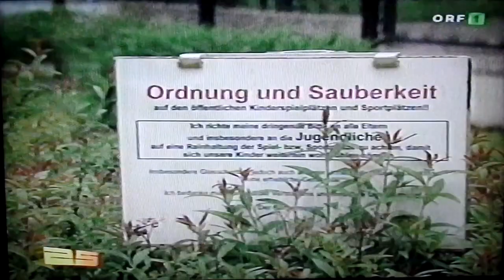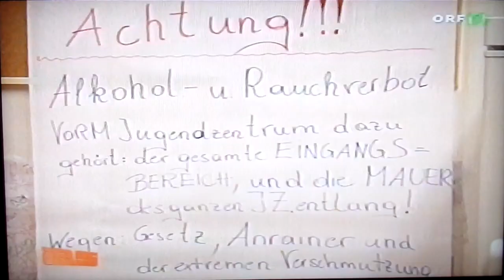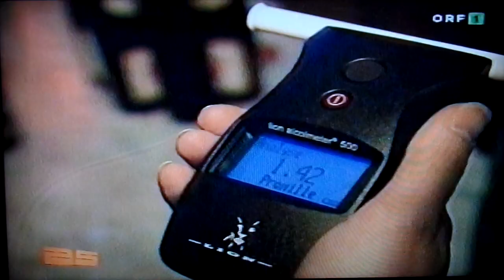25 - Das Magazin - ALKOHOLVERBOT IN LEONDING - 2004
eine Sendung vom 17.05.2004 über das damals verhängte, sehr umstrittene Alkoholverbot auf öffentlichen Plätzen in Leonding.

Mit Interviews von Bürgermeister, Jugendlichen & Streetworker.